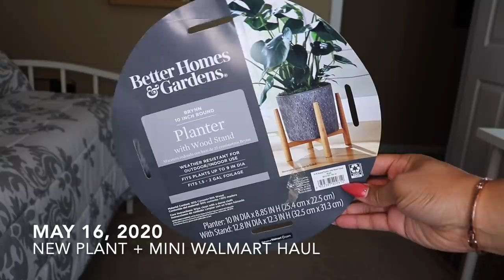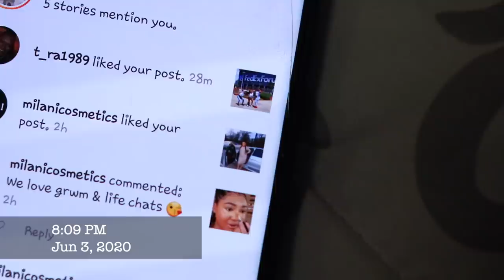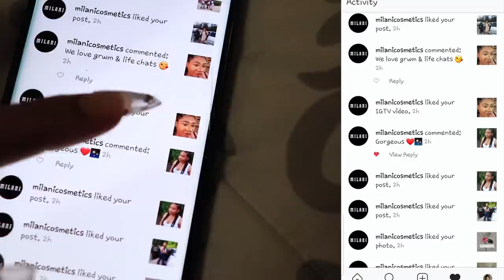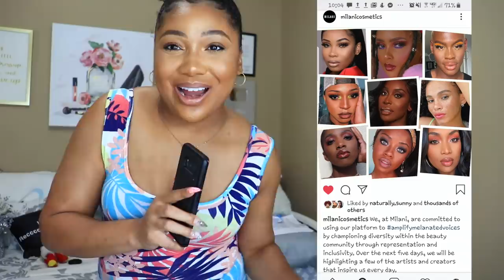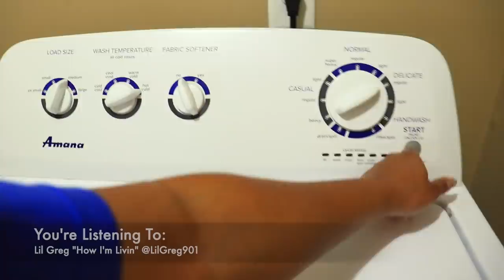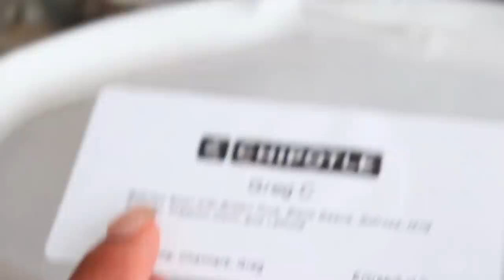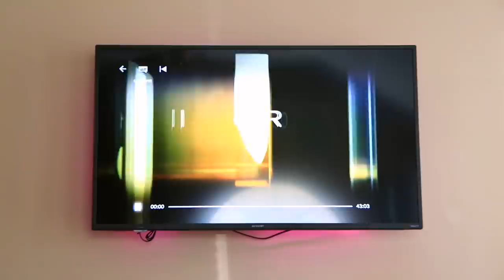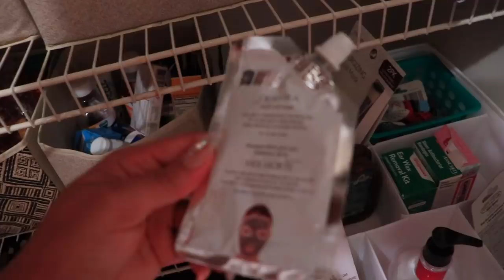Weekly Vlog 2020: Home Updates & Decor, All Day Speed Clean, Self-Care, Bath & Bodyworks Candle Haul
DestinyDaily This week's vlog is actually a mini month vlog we're getting things done. I'm sharing a few mini house updates, two day speed cleaning the film room, laundry, more Netflix & Chill because I'm addicted to The Walking Dead. I'm currently on season 7! sorta lol. A quick Walmart Home Decor Haul & Bath & Bodyworks Candle Haul && I had Chipotle for the very first time.

CUBE SHELF
STORAGE BINS
CLEAR BOWLS
Take Alongs

⇣Drop It In The Mail, allofdestiny Will Tell:
Destiny Chalmers

Destiny
28 years old | Memphis, TN
Biology Degree · University of Memphis '17
Vlog Cam
Ring Light Kit

ᶫᵒᵛᵉᵧₒᵤ
allofdestiny ❤